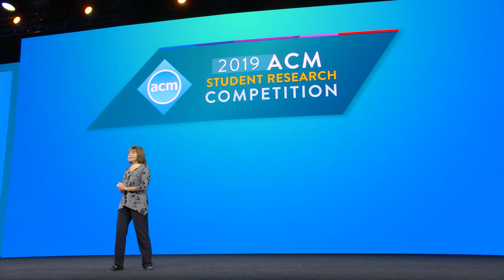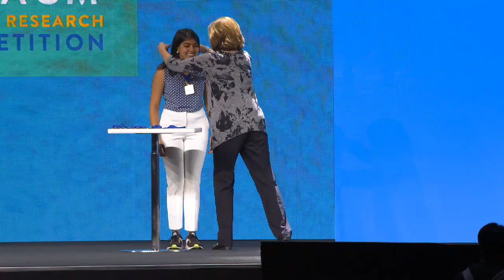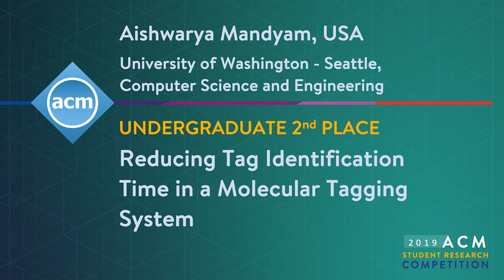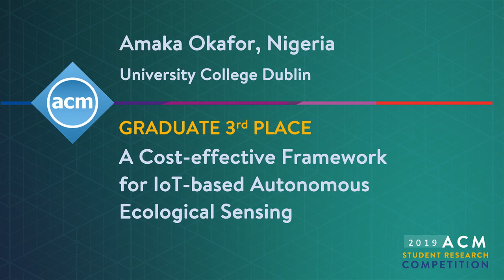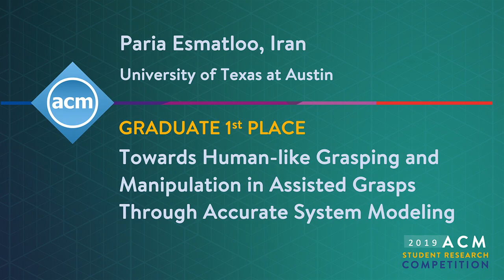GHC 19 Closing Keynote - ACM SRC Award Winners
The six winners of the ACM Student Research Competition (ACM SRC) accept their awards on the GHC 19 main stage.